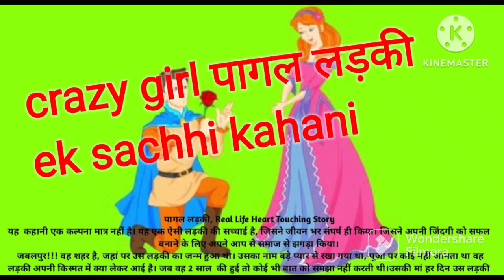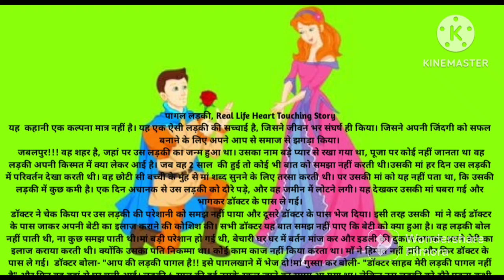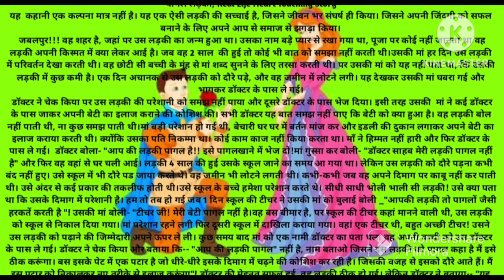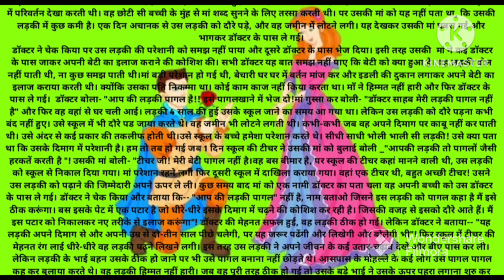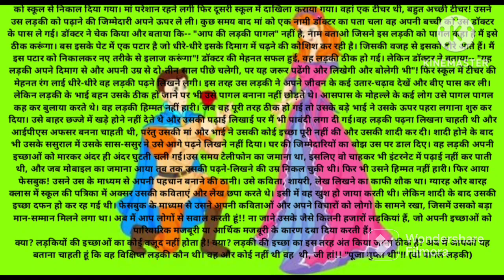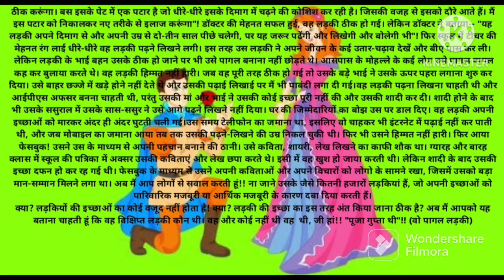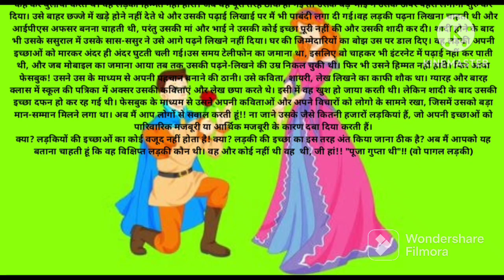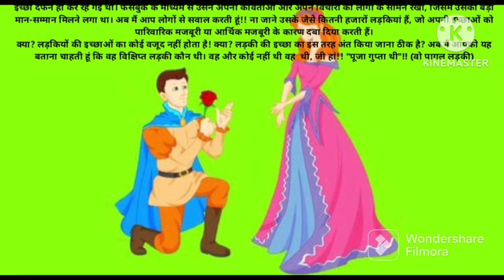पागल लड़की एक सच्ची कहानी